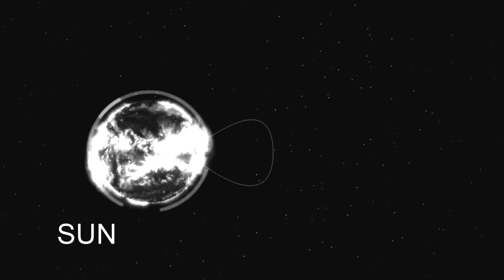WMO Weather 2050 - Italy (Italiano)